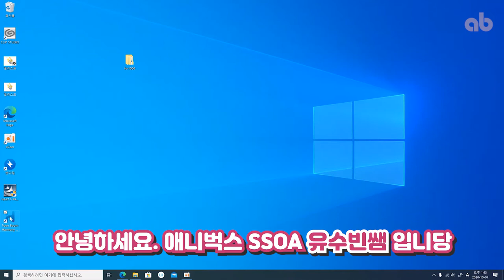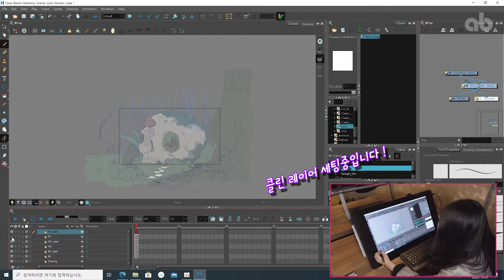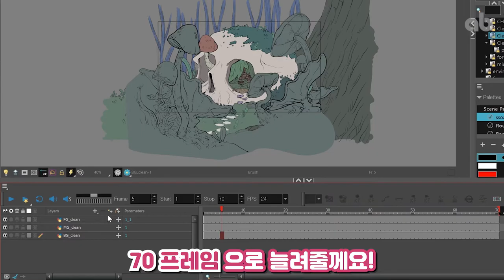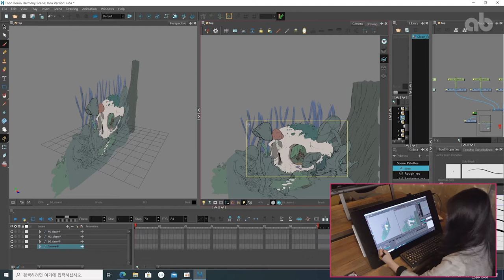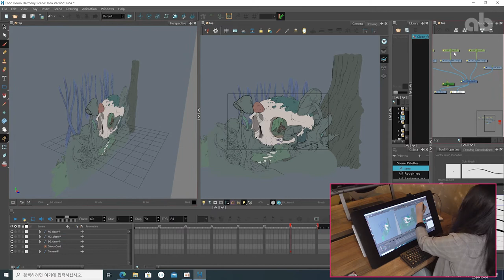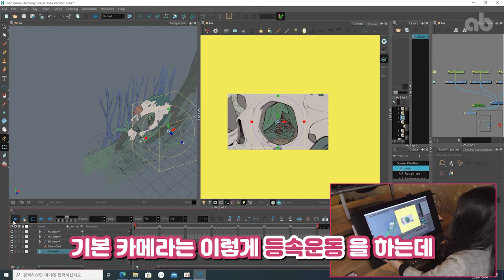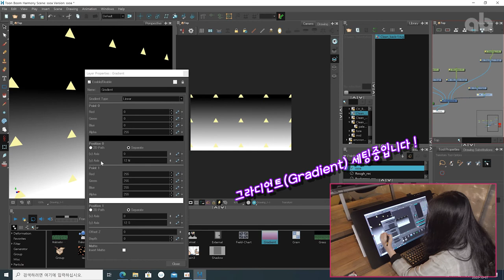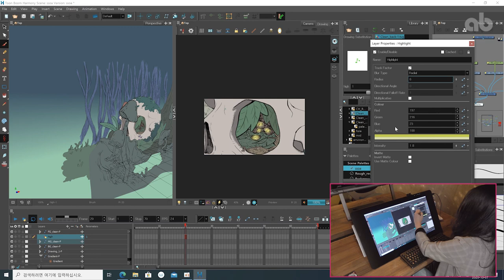SSOA 수빈쌤의 툰붐 하모니 에니메이션 제작 강좌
청강문화산업대학교 애니메이션과를 졸업한
유수빈 선생님의  애니메이션 제작 강좌!

어렵게만 느껴졌던 툰붐 하모니의 가장 기본적인 원리와
애니메이션 제작기법을 빠르고 쉽게 배울 수 있습니다.

애니메이션 제작! SSOA와 함께라면 어렵지 않아요!